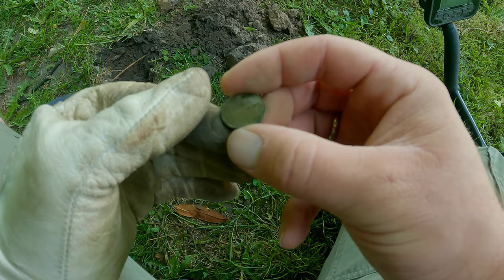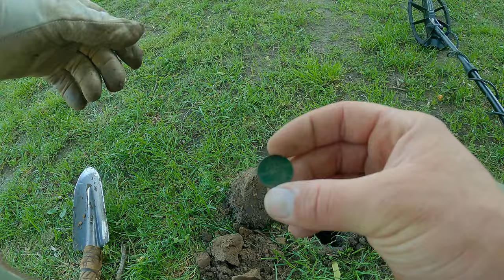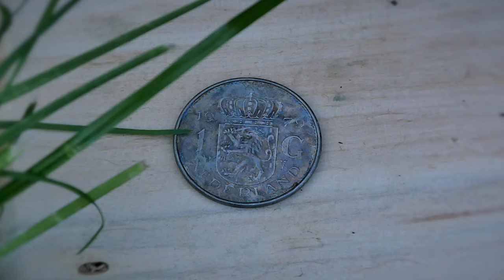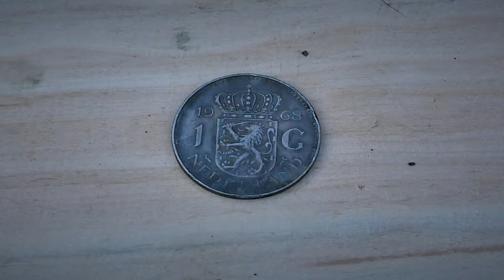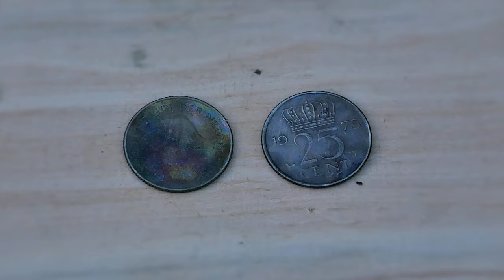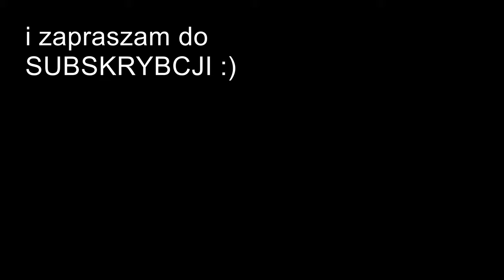Wykopki na trawniku. Holandia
Siema, kopać się chce a pola obsiane. Ruszamy zatem już po raz kolejny na Holenderskie trawniki do malowniczego miasta Sittard, gdzie czekają na nas skarby z przed lat. Kto ciekawy jak to tutaj wygląda niech obejrzy, My nie wracamy z pustumi rękami.
Pozdrawiam wszystkich, Dziaruś.